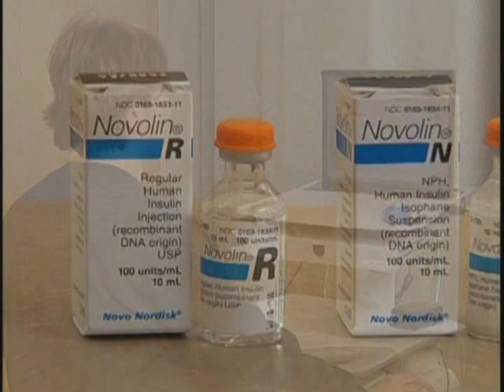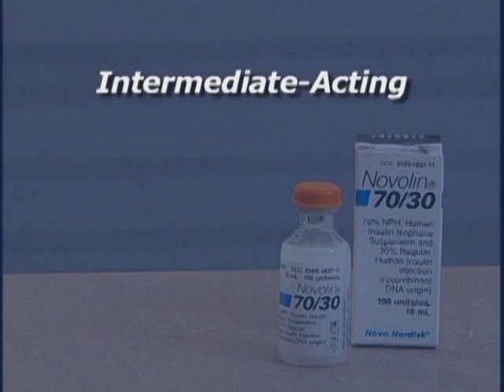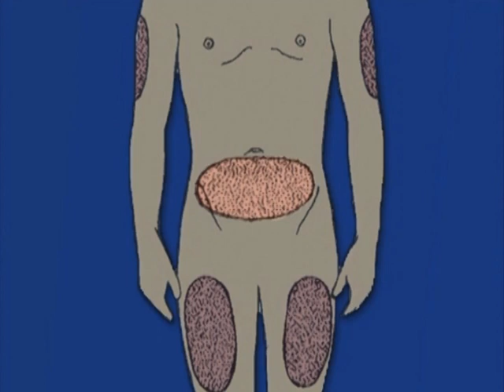C31 Προετοιμασία ινσουλίνης